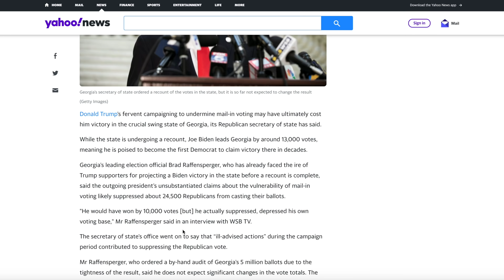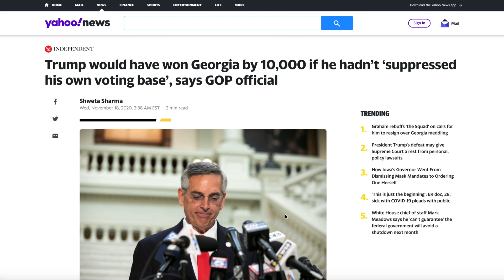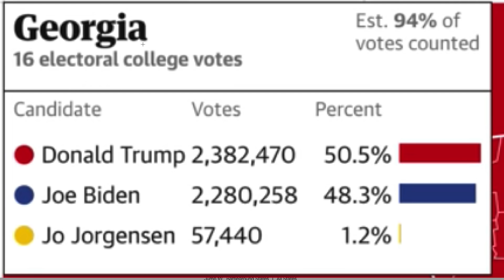Donald Trump Would've Won Georgia if He Supported Vote-by-Mail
● Deven Shah
● John Putnam
● Cdalex1996 E.
● T. Brookeshire Harris
● Albert Candelaria
● Stephen Varnum
● Bartleby Scrivener
● millwx
● Jeffrey Bono
● Ryan Kelley
● Tom Morrison
● Sam Dirscroll
● Ace Campillo
● Gerin Jera
● Richie Rider
● Travis W.
● Mario Chengini
● Sami Cheaitani
● Flora P. Williams
● Adam Boyer
● high flying knowledge
● Joseph Ritter
● Kevin Holland
● Cora Schallock
● Willy’s Gaming
● at_ 87
● Alan Bellomo
● Henry Grant
● Stephan
● Whom
● Brandon Lee
● Jarred Olmstead
● Christopher Paul Stansbury
● Leonardo Del Riego
● Joshua Hoggan
● Music Music